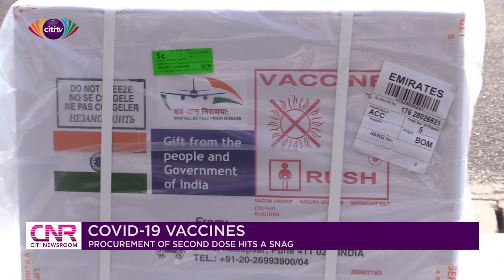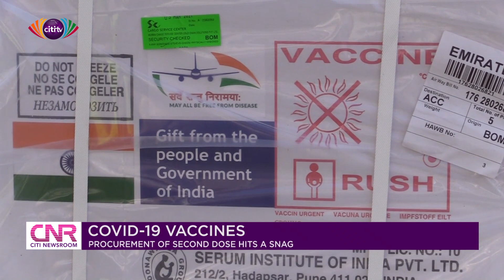Procurement of COVID-19 vaccines hit a snag in Ghana | Citi Newsroom